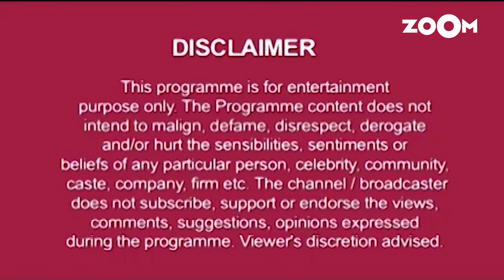Deepika, Katrina Or Priyanka | Who Takes The Top Spot? The Times 50 Most Desirable Women 2017 Part 3